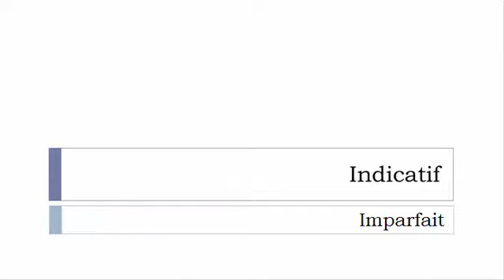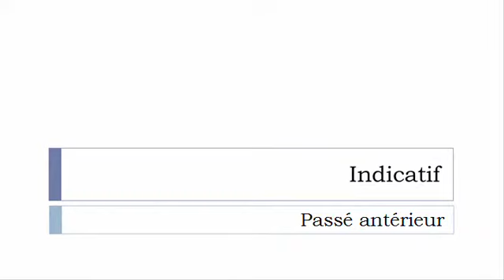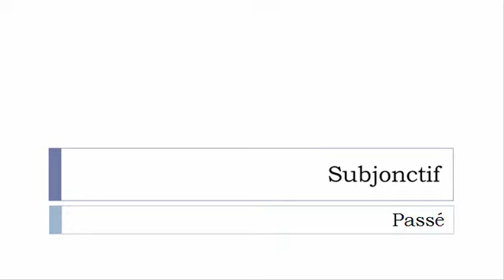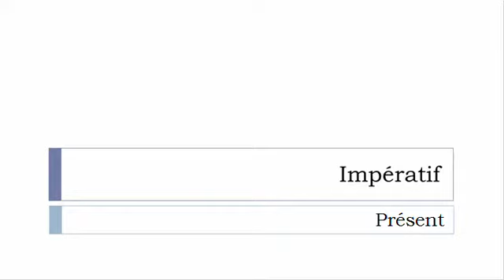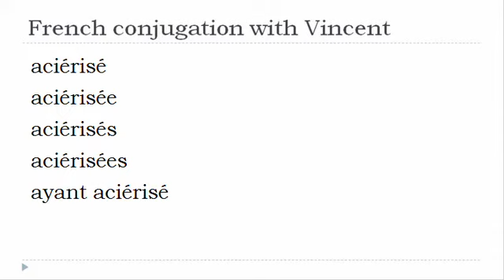French verb conjugation = Aciériser